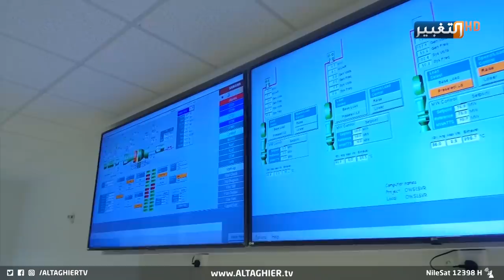فعلها الكاظمي.. العراق الأول خليجيا وبغداد تفاجئ السعودية | تقرير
ساهمت تفاصيل إعلان وزار المالية بتفوق العراق في النمو الاقتصادي على دول الخليج العربي، من رفع مؤشرات المستقبل الأفضل في تحقيق أهداف الورقة_البيضاء التي أطلقها رئيس الوزراء مصطفى الكاظمي.